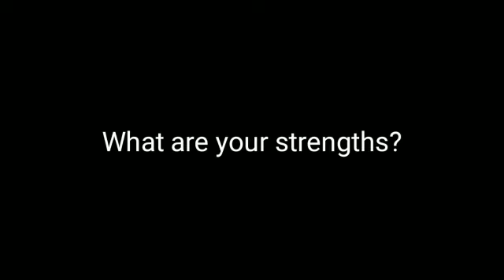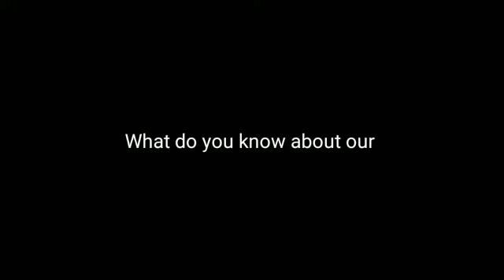Jawaban B.Inggris Komunikasi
Nama : Saeful Milah
Prodi : Agroteknologi / semester 2
UAS Mata Kuliah : B.Inggris Komunikasi